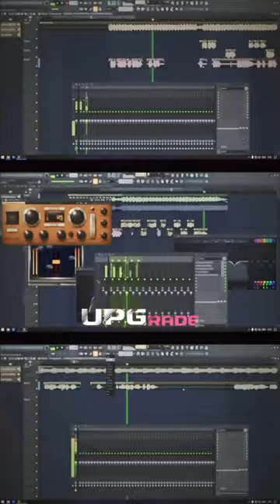instagram tiktok shorts